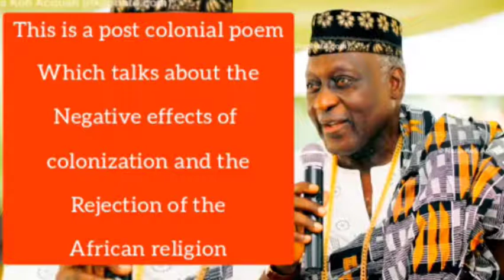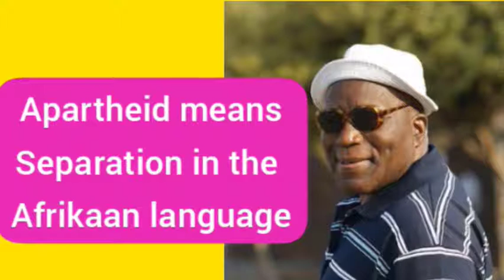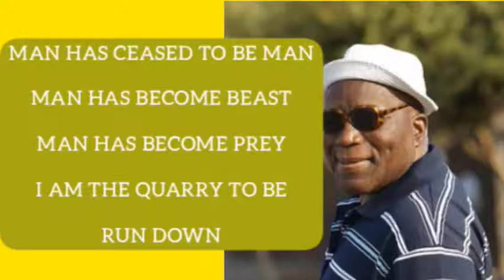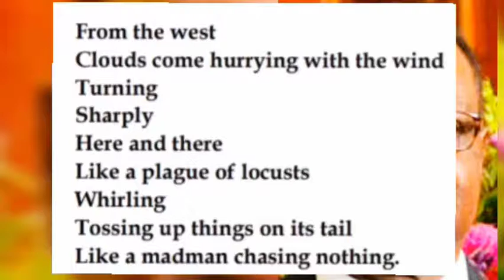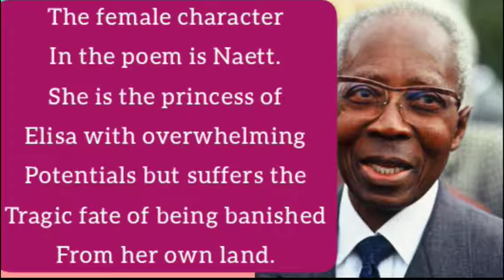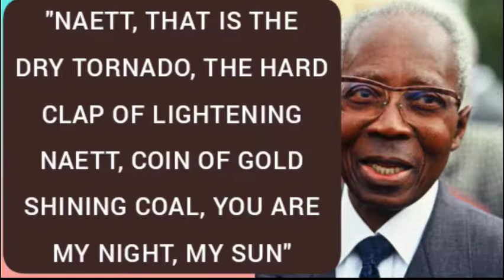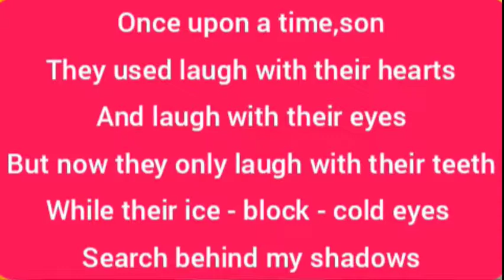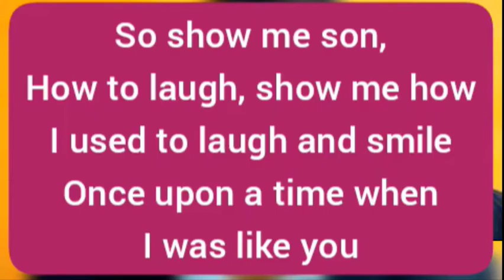WASSCE/WAEC SELECTED AFRICAN LITERATURE POEMS FOR CORE ENGLISH 2022 - 2025 SCHEME OF EXAMINATION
night fall in soweto
I will pronounce your name
once upon a time
an African thunderstorm